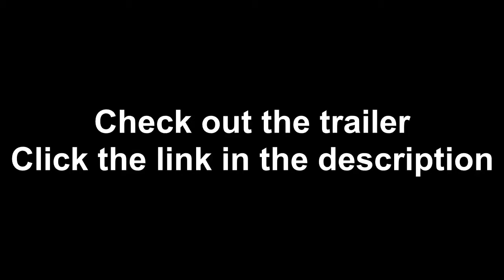Outliers: Featuring Tozer and Mikki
Outliers is a small film channel made by Myself and Nick.

It didn't really get too far, but let's see if that changes